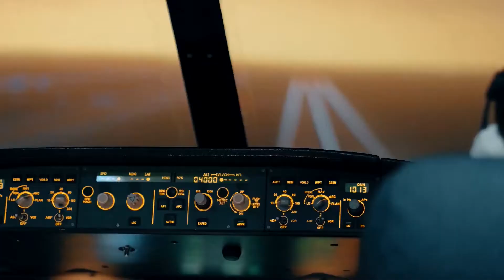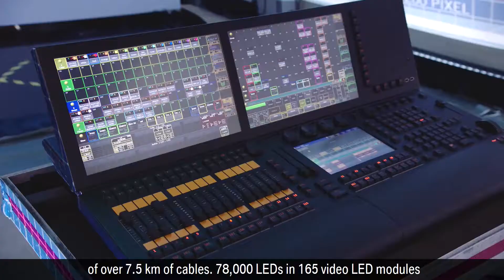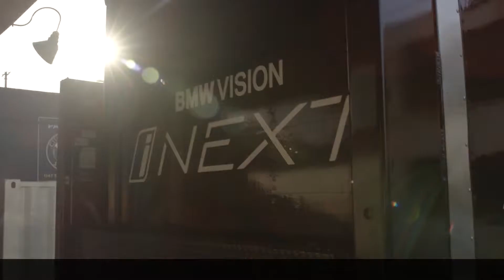World Flight BMW Vision iNEXT meets Los Angeles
"The BMW Vision iNEXT provides an insight into the future of personal mobility. The latest Vision Vehicle from the BMW Group symbolises the dawn of a new era in driving pleasure – and is celebrating its world premiere at the Los Angeles Auto Show.

Far more than a vehicle alone, the BMW Vision iNEXT represents a building block for the future of the BMW Group, encompassing technology, design and new ways of thinking that are set to filter through across the company and its brands. This is the first time all of the BMW Group’s strategic innovation fields – Autonomous driving, Connectivity, Electrification and Services (ACES) – have been incorporated into a single vehicle, while its design lends them visual expression (D+ACES) and offers a look ahead to the future face of driving pleasure."